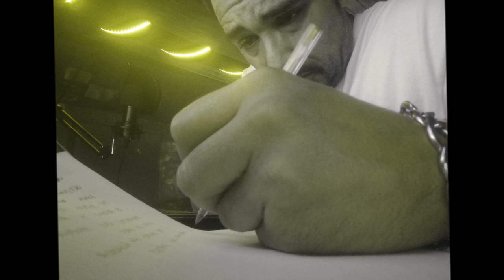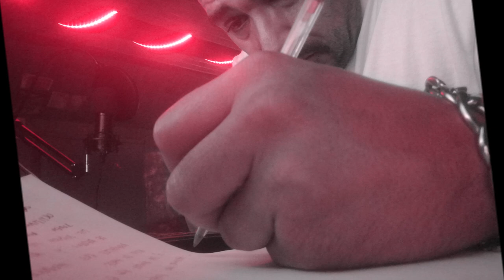KDM - EN GUERRA LAS PACES | "TÓXICO" BY (RAPBATTLE-ENS)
CafialamafiaProd ♪
Letra: KDM
Production: RAPBATTLE-ENS

Vengo echando el resto con mi rollo tóxico.
Fórmula magistral, pura química.
Traigo una resaca de cojones. Perro, busca.
Hueso duro para la crew, lo que más gusta.
Bien fumado como vas, siempre hasta la chusta.
El chiste de la ciudad, la cosa seria.
La serie, la novedad, Rap en conserva.
Rotunda severidad dando la lata.
Careta recién lavada, toda la frescura.
Ven p'acá sin avisar, aquí se improvisa.
Nos follamos a la Paca, gangbang y sin prisa.
Paja mañanera, lefa matutina.
Ordeño la vaca cuando se me empina pero no es verdad, es solo para hacer la rima.
La verdad que no me obsesiona nada. Solo la tranquilidad y si no hay remedio ya, morfina. Que sufra su puta madre.
En eso va cubierto mi expediente.
Expendo mi mierda de frente, cagallones de elefante, la memoria del infante inflándote de Rap diferente.
Primo ¿qué me traes!?. Vamos a darle a esas lines.
Broda!, ¿vales lo que dices o solo dices que vales?!.
Mis planes son hacer eses ayer, hoy marearte.
Desconcertarte me pone como al tirano el power.
Ranger en esto, Chuck Norris.
Rap fofo, perdí los abdominales.
Como toro empuje. Pregunta a las sisters. Mujen de placer como tú con cada embiste.
Me visto de tranqui, me desvisto en un pis pas.
Plas!, plas! y otra ostia más. Doy reveses, no pierdo el compás.
Ni empujando, ni tirando, ni en cohete, siempre vas detrás enviciado de la sustancia. Sé que negarás.
Despiertas, pulsas y ahí está. El pulso que me echo todos los putos días.
Despierto para soñar, duermo siempre pesadillas.
La empanada mental que triunfa en la espicha. Rica como trucha frita.
Hoy va a hacer sol, lagartija. Chispa, risa y mirar p'arriba.
Grifa buena, dale vida!.
Va a subir la marea, Johnny, corre p'a la playa.
Se me habrá metido arena y no ye p'a mi.
Insistiendo siempre hasta que me deprimí.
Vivo entre la euforia y la bajada.
Yo no hago estribi, la repito entera si no se me ocurre nada. Siempre la chapuza más lograda. Mierdita agradable, la apestada.
Rima pura, dura y suave aunque no diga nada.
Tajo de mierda y tirar de espalda.
Ya no me tajo si viene mala.
Responsabilidad la justa, más que suficiente pide ya la vida.
Que le jodan al pez gordo que p'a mi no mira.
Trágate ese orgullo y tira que siempre te trae la ruina.
Sonrisa de idiota y nudo en la barriga.
Tóxico como esta puta base, por eso vomita.
Me repite como el ajo, por eso alucina. Viajes quietos, macho, niños y rutinas.
Tierno es el cogote, la mejor comida, detrás de la agalla, afila esa espina.
Traga con cuidado, muerto y asesina.
Quimi Portet y Manolo García.
Los burros, primero, ultimando en esta fila (que tontería).
Me sobra tiempo, pinto otra fila más de relleno y acabar el track...
Rapbattle-Ens produce, KDM lo hace. El tipo dentro, en guerra, haciendo las paces.